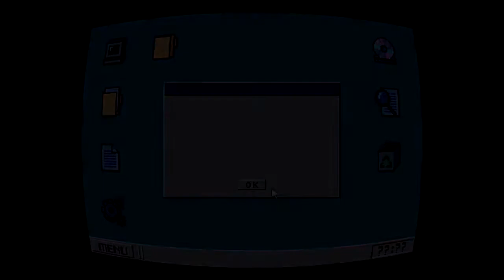Shut up Discord!-Hollow Knight [Episode 3]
Shoutouts to Vonyco for the awesome art and music!